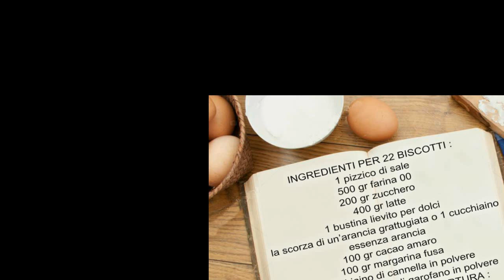RAME DI NAPOLI PAN DI STELLE RICETTA BIMBY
Dopo le tante versioni che vi ho proposto, oggi ho deciso di realizzare con la stessa ricetta le rame di Napoli pan di stelle ricetta bimby.